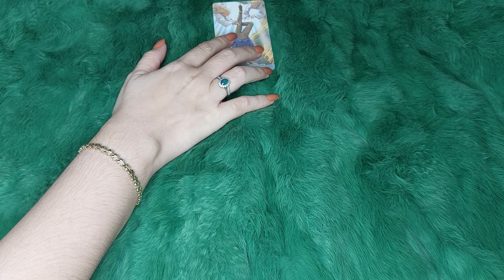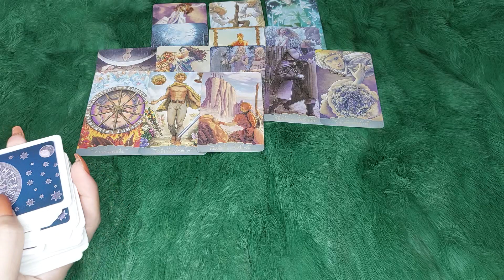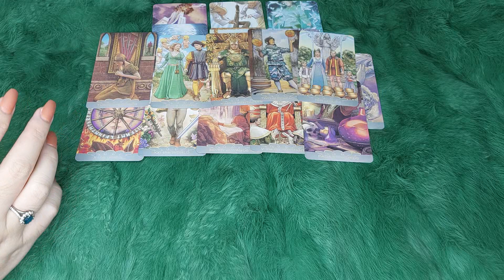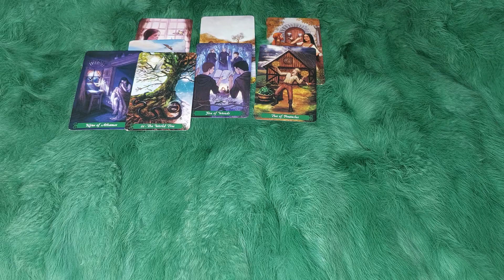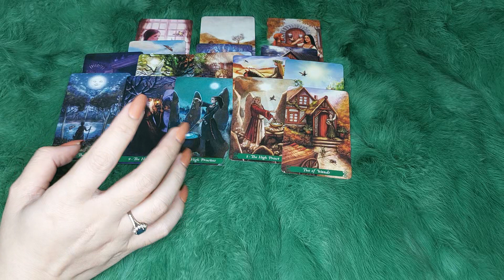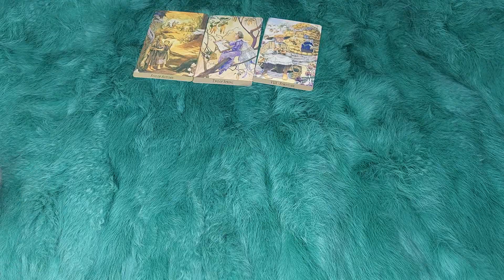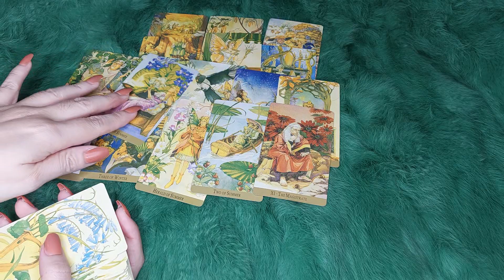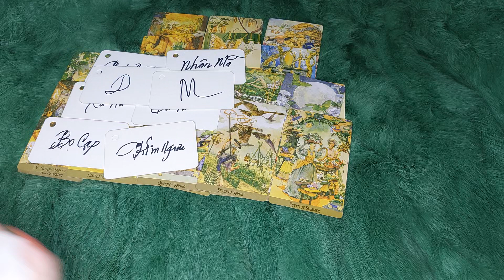HỌ ĐANG CÓ DỰ ĐỊNH GÌ CHO TÌNH YÊU ?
🌈Chọn tụ 0:33
🌈 Tụ 1 : 0:51
🌈 Tụ 2:  25:49
🌈 Tụ 3:  47:49